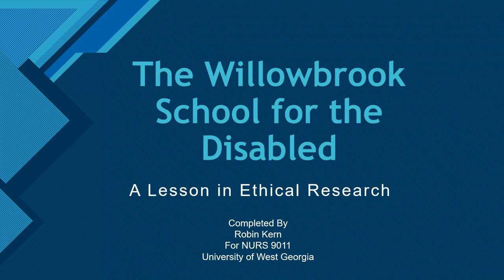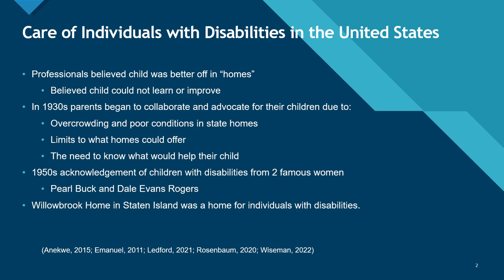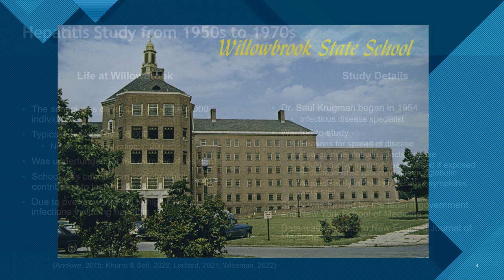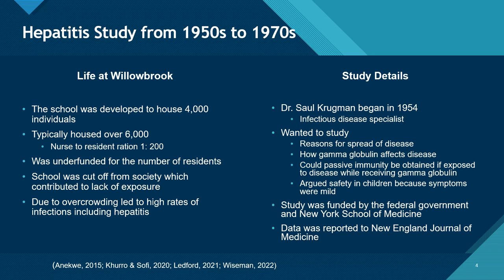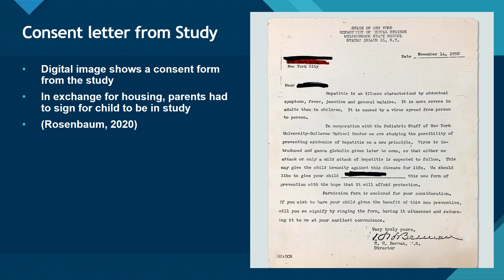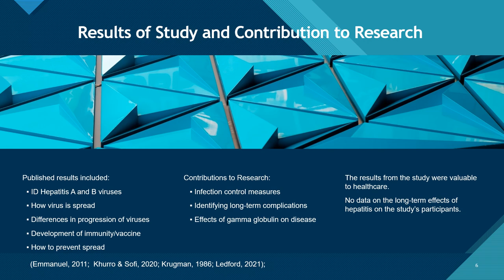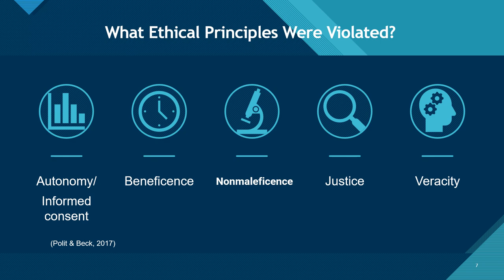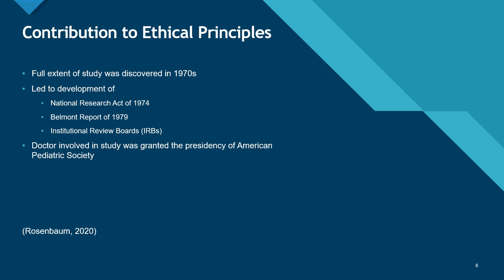Willowbrook School Hepatitis Study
Historical Presentation for NURS 9011 and Dr. A. Yarbrough